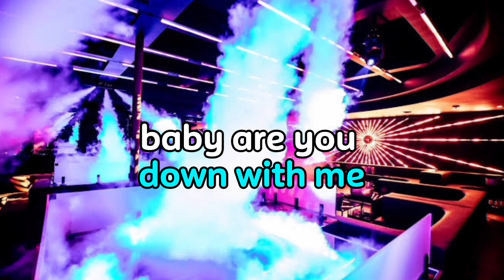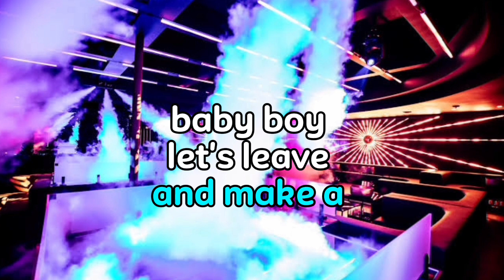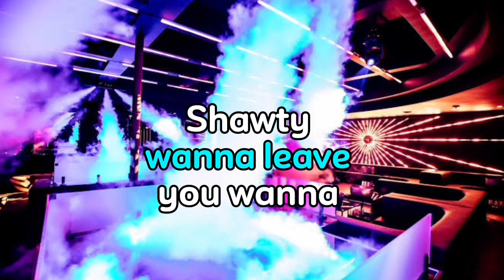Ride ft Shania_ Ceejee_Tellem_ Uno_XO (Lyric video)